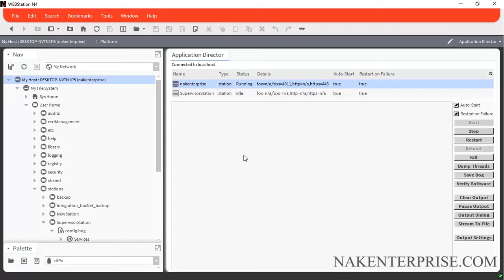Niagara N4 Training - Supervisor Station Create Preview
Training on Niagara N4 BMS System - Create Supervisor BMS Station.  Create BMS Station  Training.  See link for Android training apps below.